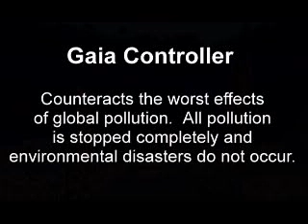Gaia Controller Call to Power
The Gaia Controller wonder from Activision's 'Civilization: Call to Power' PC game (1999)